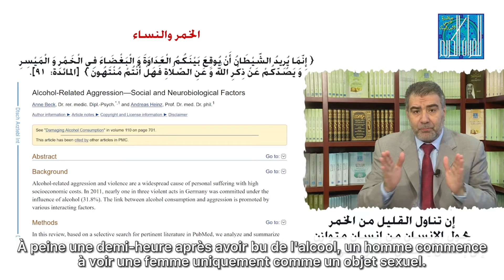MIRACLE EN UN INSTANT. LE VIN ET LES FEMMES. DR.AL KAHEEL